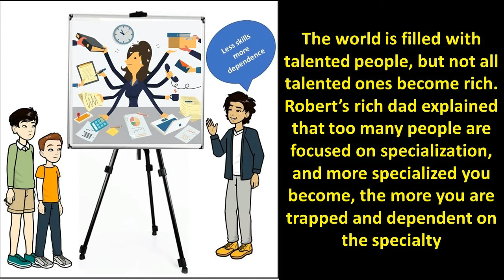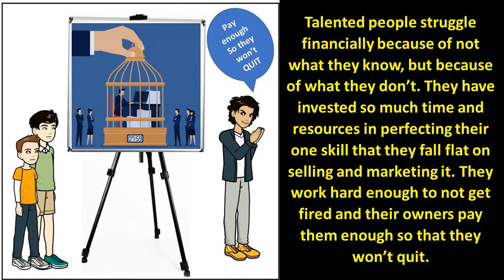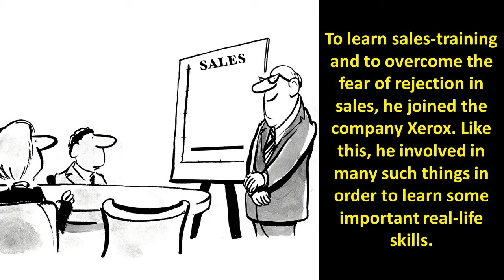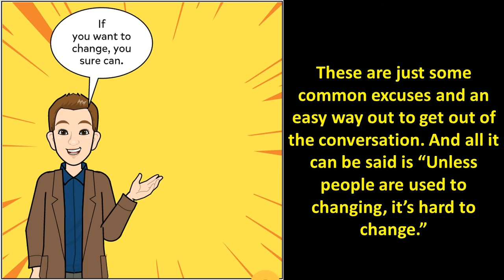Rich Dad Poor Dad - Chapter 5 (First Learn Then Earn)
Rich Dad Poor Dad is a 1997 book written by Robert Kiyosaki and Sharon Lechter. It advocates the importance of financial literacy (financial education), financial independence and building wealth through investing in assets, real estate investing, starting and owning businesses, as well as increasing one's financial intelligence (financial IQ).